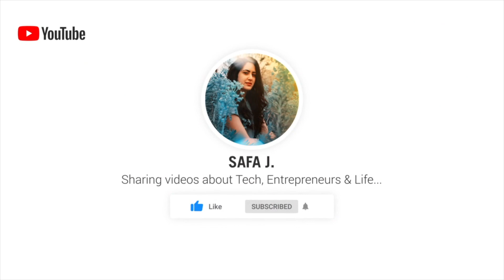Customer Support & Case Management - Salesforce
Watch my conversation with Houssy (Link to his channel below) about Case management and customer Support using Salesforce Service Cloud Solution with dev customization.